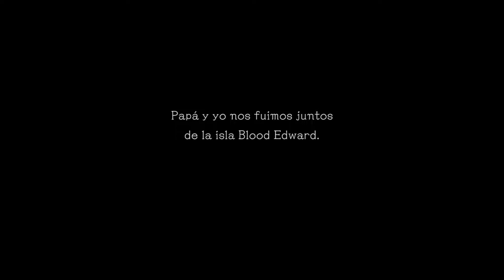ANOTHER CODE: RECOLLECTION 🗝️ MÁS ALLÁ DE LA MEMORIA REMAKE 🗝️ CAPÍTULO 1 COMPLETO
Esta vez Nintendo lo hizo bien (no como la que le hicieron a Famicom Detective Club) y han resucitado a la ya extinta CING para traer "toda" la historia de Ashley. Es la hora de recordar...

Segundas partes nunca fueron buenas... Estoy seguro de que ese cliché de frase salió de esta aventura, un gran ejemplo de hacer las cosas "a lo grande" y mal.

Cronología del recuerdo de una memoria:

Pues la verdad es que veo aquí un magnifico remake de 2 juegos de una compañía que sabía muy bien lo que hacía en su día y antes de pasar a hablar de "Another Code" quiero decir que ESPERO que HOTEL DUSK y LAST WINDOW tengan sus respectivos remakes y que luego tengamos la tercera y conclusiva aventura de Ashley.

Y ahora que ya me he quedado a gusto paso a decir que estos remakes merecen mucho la pena, no lo veo yo por unos 60€ ya que son aventuras gráficas con poca rejugabilidad y que en total estas 2 aventuras pues... no creo que me lleguen a 15 horas de total y por mucho que tengamos cosas diferentes (por cambios en el gameplay y tal) pues como que el esqueleto sigue siendo el mismo.
A remarcar para bien: el poder elegir el doblaje, la calidad grafica y mejoras varias de calidad de vida.

Luego no tanto la tradu (basada una vez más en el doblaje inglés) y la cámara que está demasiado cerca de Ashley.

En fin, hora de que los posers de turno hagan de fans y conocedores para los infelices de RRSS...
Yo bastante cabreo tengo ya con lo ocurrido con los FAMICOM DETECTIVE pero claro...
Días tontos y posturetas e idiotas todos los días, ojos que no ven, memorias que se pierden.